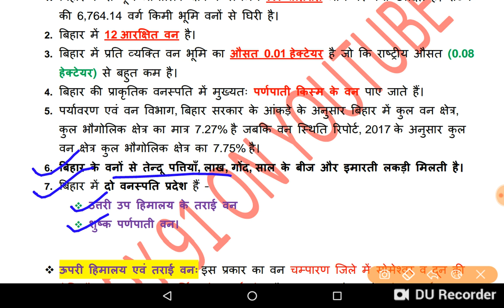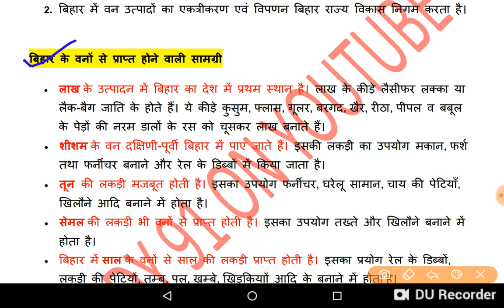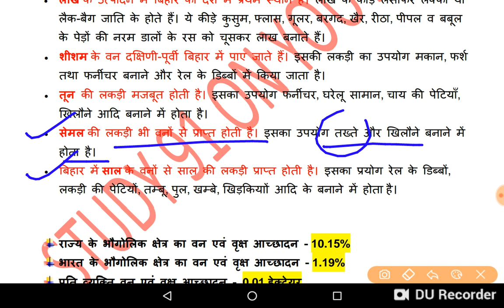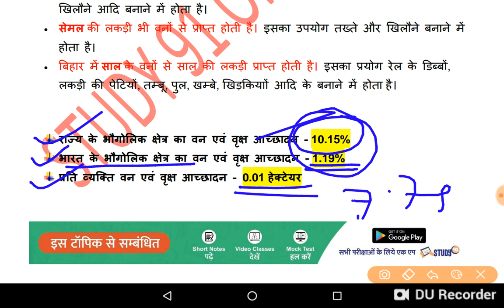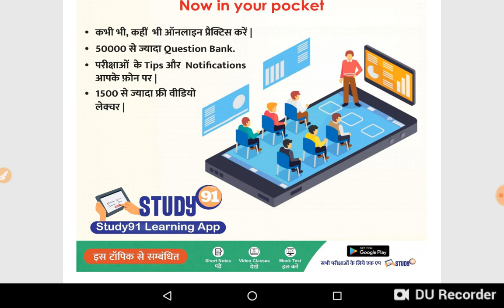5👉BPSC Prelims बिहार के वन एवं वनस्पति | bpsc study91 | bpsc crash course | Nitin sir bpsc classes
⛔ हमारे Youtube चैनल पर आपको Daily Current Affairs pdf के साथ मिल जाएगा । इसके अलावा सभी विषयों की detail वीडियो क्लासेज देख सकते है और उनसे सम्बंधित Test-current-affairs-in-hind series भी देख सकते है -